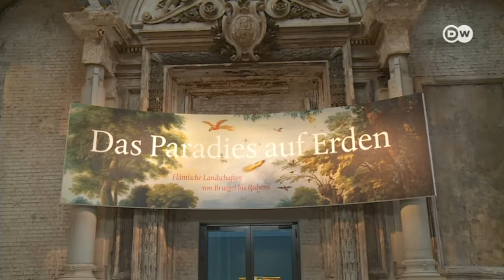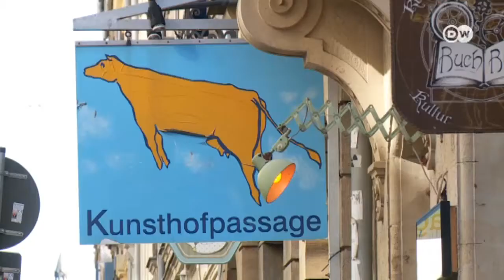‘জার্মানির ফ্লোরেন্স’ ড্রেসডেন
জার্মানির ড্রেসডেন শহর এলবে নদীর তীরে অবস্থিত৷ রেনেসাঁস, বারোক আর ঊনবিংশ শতাব্দীর স্থাপত্য এই শহরকে তার রূপ দিয়েছে৷ ড্রেসডেনের স্থাপত্য দেখলে নাকি ইটালির কথা মনে পড়ে যায়৷ তাই ড্রেসডেনকে বলা হয় এলবে নদীর তীরের ফ্লোরেন্স৷